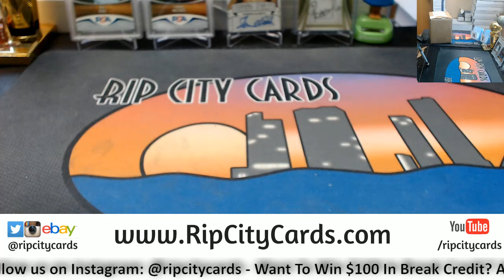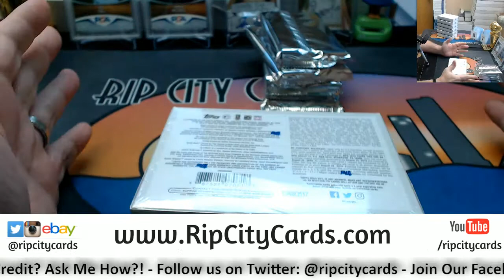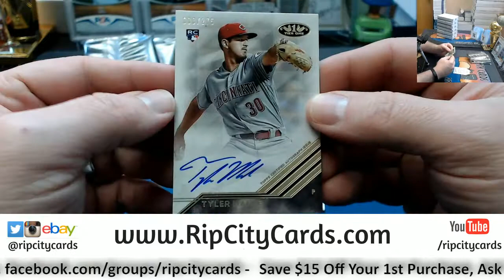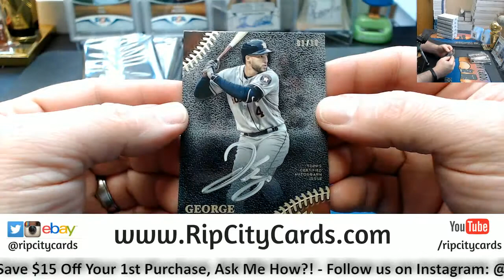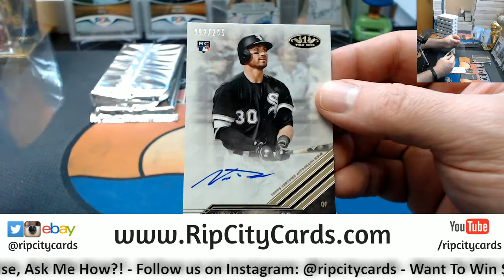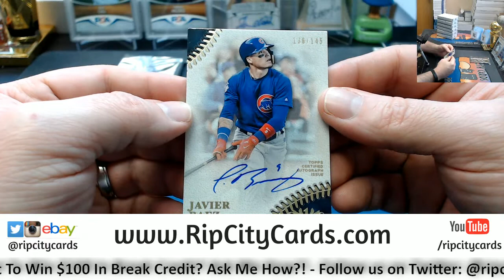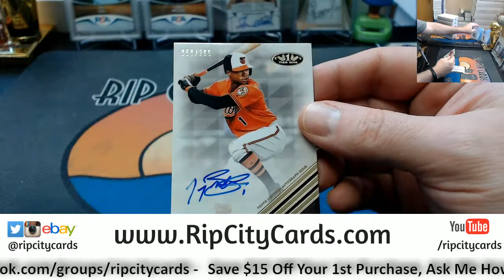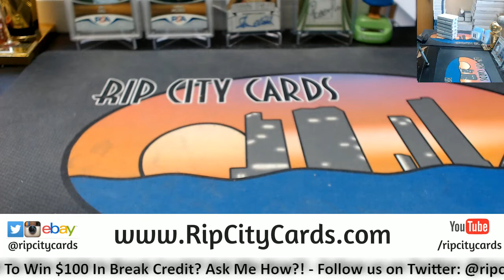2018 Tier One Baseball 6 Box #5 EBAY